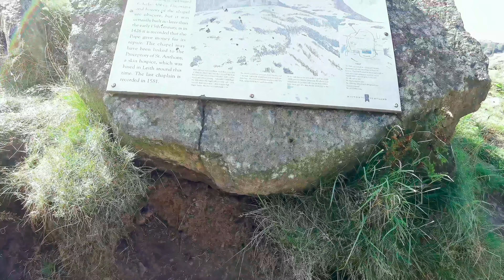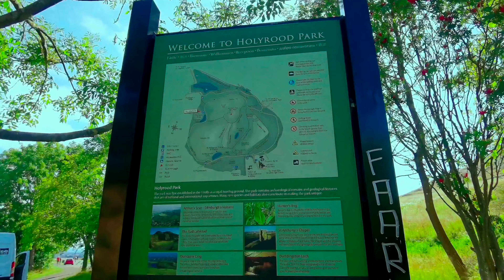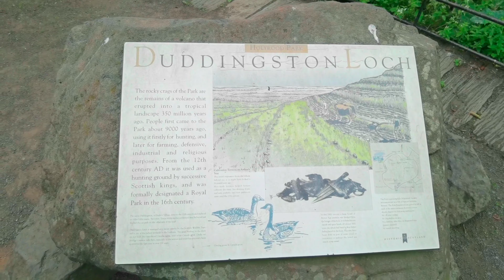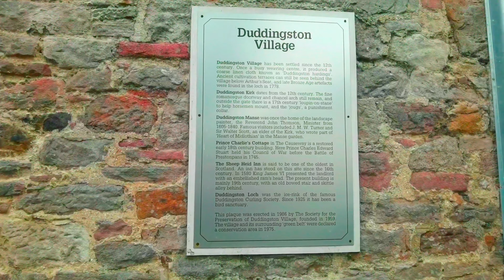Arthur's Seat Edinburgh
In today's video you will discover best parts of Edinburgh's favourite Holyrood Park and ancient volcano known as Arthur Seat.